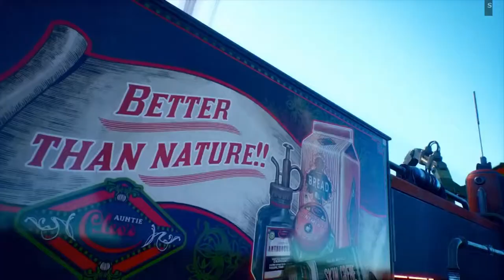УжеCкоро Вы пробуждаетесь после гибернации на корабле поселенцев, пропавшем по пути к Альциону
The Outer Worlds — новая однопользовательская научно-фантастическая ролевая игра с видом от первого лица, над которой работают Obsidian Entertainment и Private Division.

Вы пробуждаетесь после гибернации на корабле поселенцев, пропавшем по пути к Альциону — самой дальней земной колонии на краю галактики, — и оказываетесь в центре масштабного заговора, который угрожает существованию всей колонии. Созданный вами персонаж сможет повлиять на ход этой истории, исследуя глубины космоса и встречая многочисленные группировки, которые сражаются за власть. В системе уравнений корпоративной колонии возникает новая непредсказуемая переменная — вы.

Разработчик: Obsidian Entertainment

Если понравилось ➜ поставь 👍 поделись этим видео